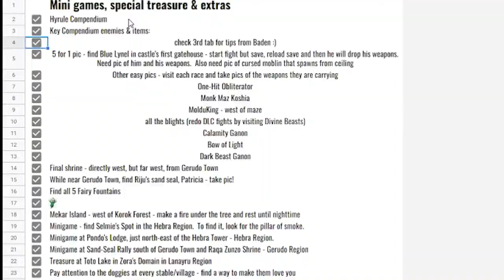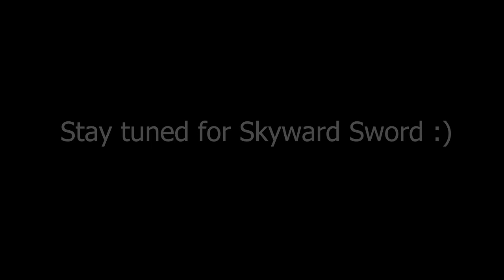How I completed (almost) everything in Breath of the Wild.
The final episode of my first ever Breath of the Wild playthrough. Thank you for joining me on this journey :)